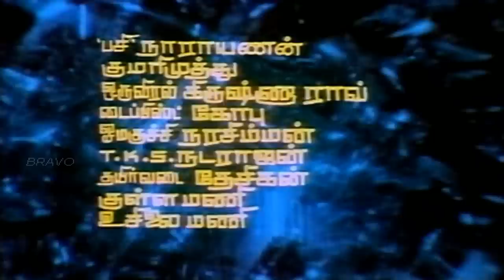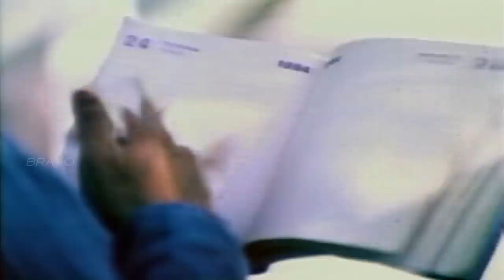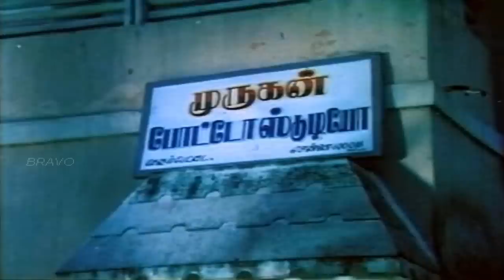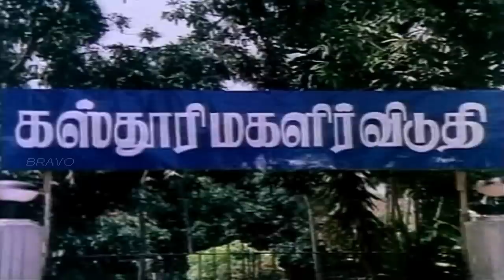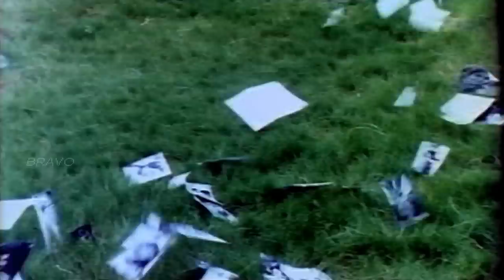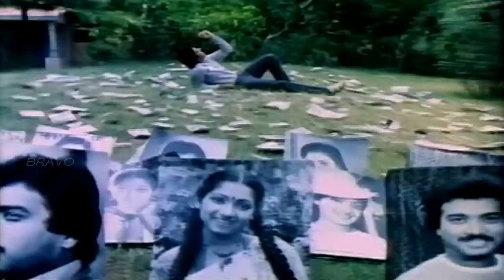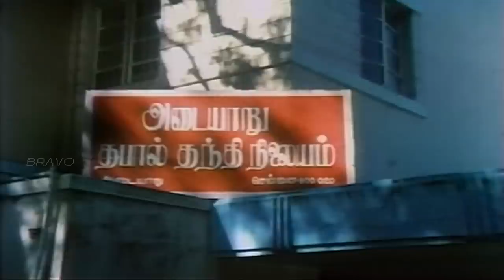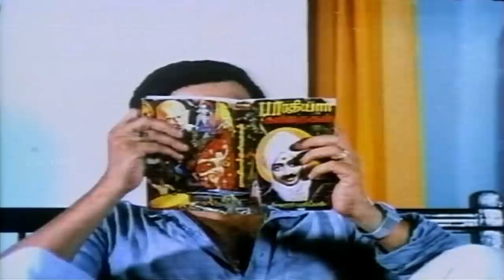Enga Veetu Raamayanam | Karthik,Ilavarasi,S.Ve.Sekar | Tamil Full Comedy Movie HD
Watch full Length Comedy Movie Enga Veetu Ramayaanam Directed by K. Chozharajan, Karthik, S.Ve.Sekar, Illavarasi, Mahalakshmi, V.K.Ramasamy,S.S.Chandran,Venniradai Moorthy, S.N.Parvathi, Vanitha,Nalinikanth, Thavakkalai doing lead role, Music composed by Sankar Ganesh